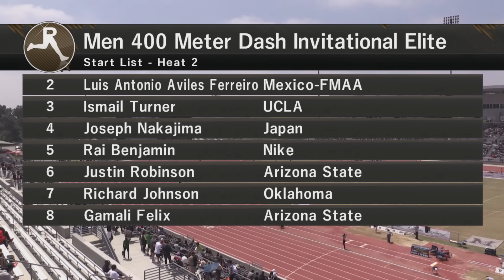Men's 400m Elite Invitational Section 2 - Mt. SAC Relays 2024 [Full Race]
Copyright RunnerSpace.com.